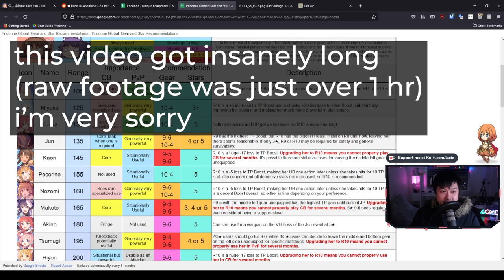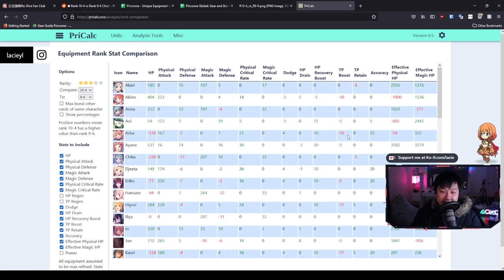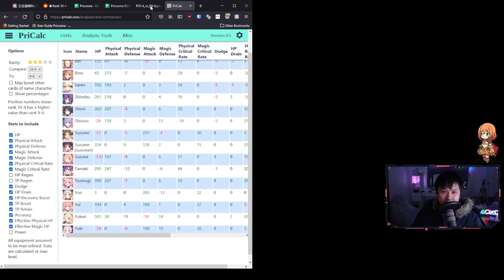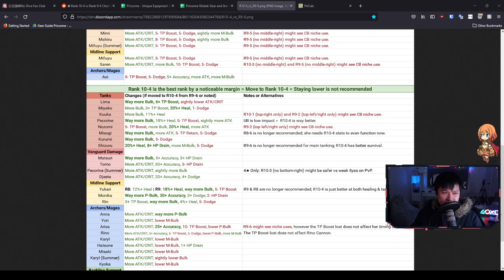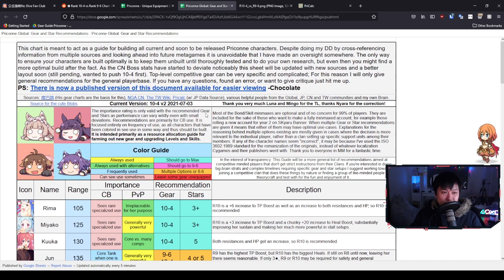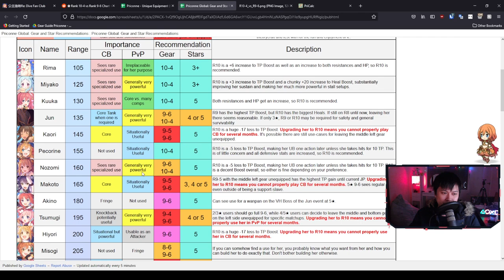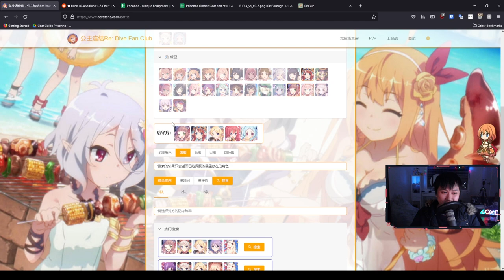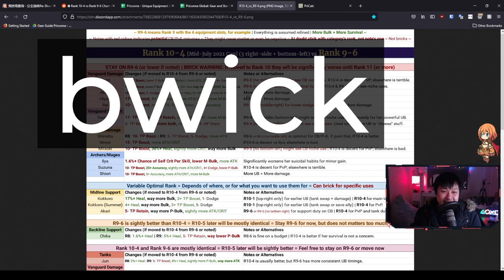[Princess Connect! Re:Dive] MsNyara + Chocolate Rank 10-4 Equipment Guide Review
Hiya,

In this video, I go through every single character and talk about whether they should stay at R9-6 or go to R10-4. On top of that, I cross check against some of the other guides posted by people such as MsNyara and Chocolate (again, massive shout out to these two for writing some really great guides). Lastly, I go through essentially every character and give my thoughts on them from the perspective of both the arenas and clan battle.

Lace
✨ About Me
My name is Lacieyl, I go by Lace, and I predominantly play mobile & gacha games. My current main game is Princess Connect! Re:Dive, which I play competitively, but I also cover gacha content generally. I enjoy action and fast paced games as well as slower, strategy games. Otherwise, I sometimes make gaming skits and all that, but that's not what we're focusing on here!
✨ Socials (need to copy and paste links)